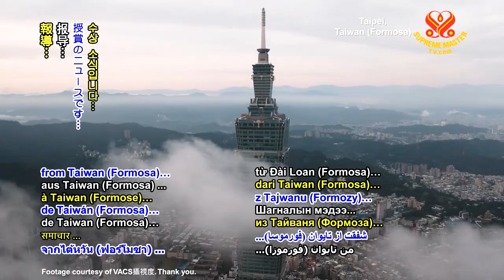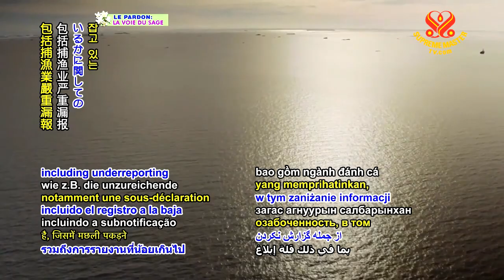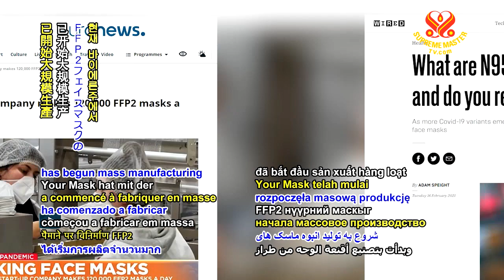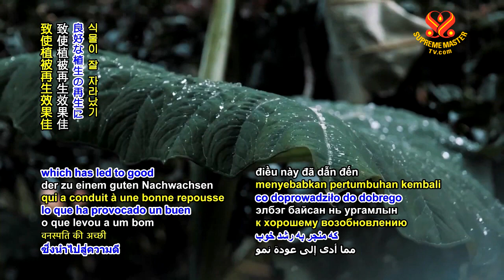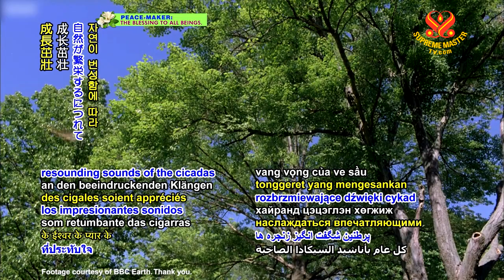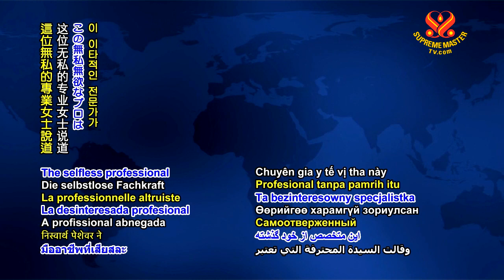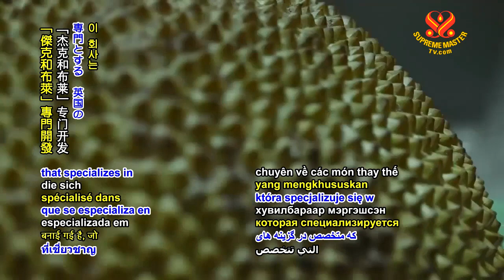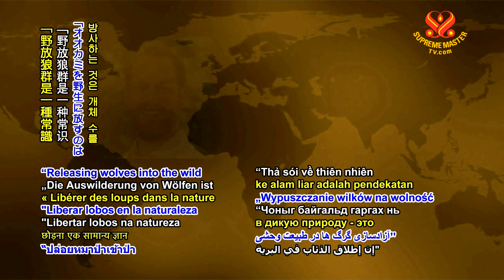#1245 Watch Good News to Learn English 看新聞學英語 20210301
Our Beloved Supreme Master Ching Hai presents Shining World Leadership Award for Compassion to animal protection agency of Taipei, Taiwan, also known as Formosa
我們摯愛的清海無上師向台灣，又稱福爾摩沙，台北市動物保護處頒贈光耀世界愛心領導獎；

Analysis shows hundreds more marine species facing extinction
分析顯示，有數百種海洋物種瀕臨滅絕；

German startup creates medical mask factory to help in pandemic era
德國初創公司創立醫療口罩工廠幫助應對疫情時代；

Cicada chirping in Australia is notably louder this year after rainfall
今年澳洲降雨後，萬蟬齊鳴格外嘹亮；

81-year-old American nursing assistant receives perfect attendance award
美國八十一歲助理護士榮獲「全勤獎」；

British vegan racing champion’s plant-based burger chain releases new menu item
英國純素賽車冠軍的蔬食漢堡連鎖店推出新菜單；

North Carolina Court rules to resume saving red wolf population.
北卡羅萊納法庭裁定恢復拯救紅狼數量。